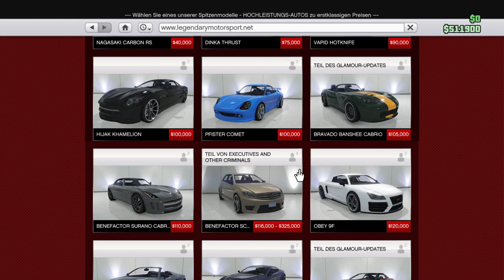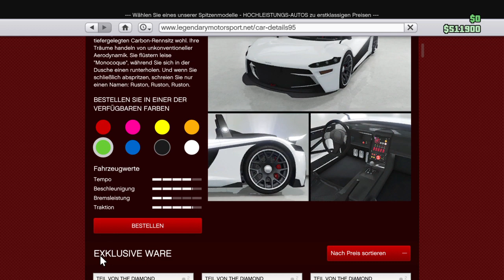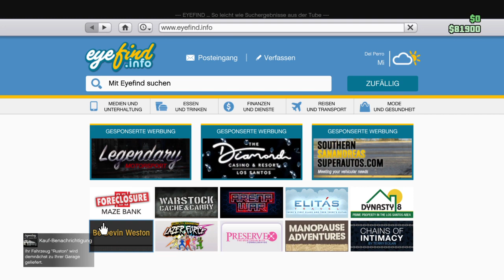For Honor kappa#